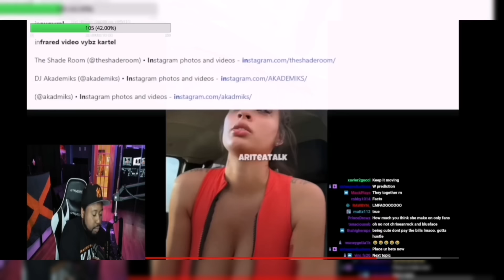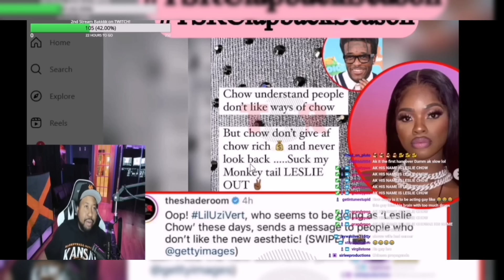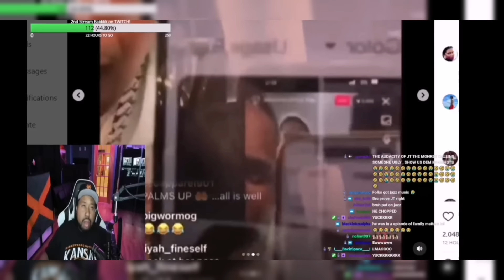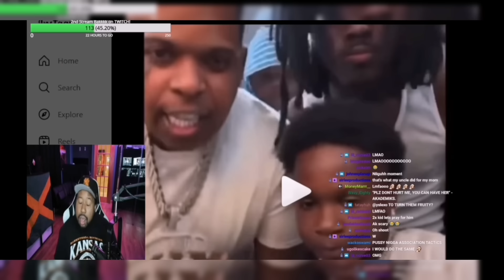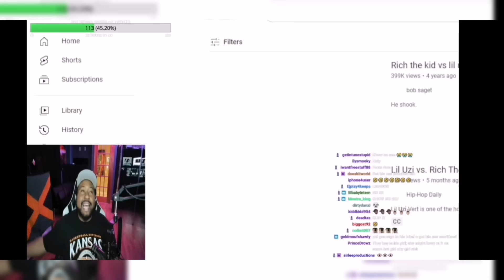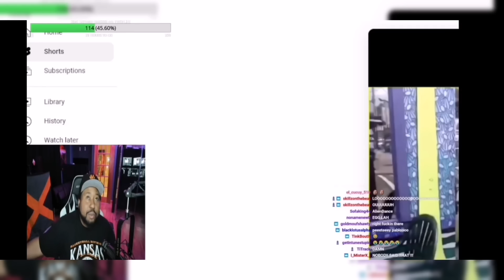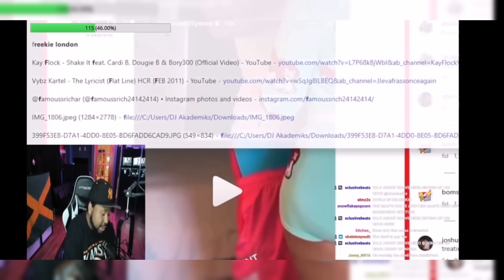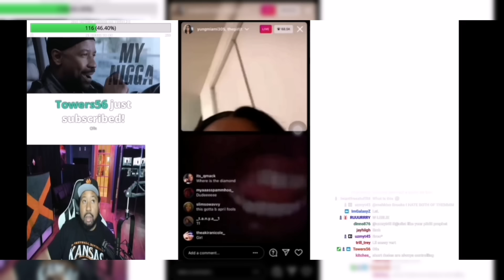Akademiks reacts Finesse2X going off on JT after she calls him Ugly while defending Uzi (Leslie)